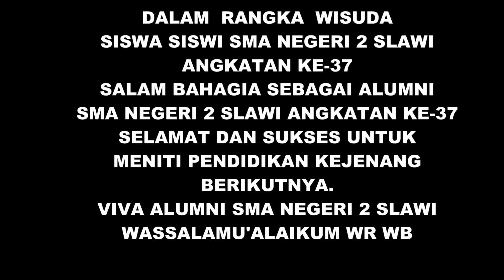WISUDA ANGKATAN KE-37 SISWA SISWI SMA NEGERI 2 SLAWI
BAHAGIA MERAIH ASA DALAM KEBERSAMAAN.
salam alumni  SMA NEGERI 2 SLAWI angkatan ke-37